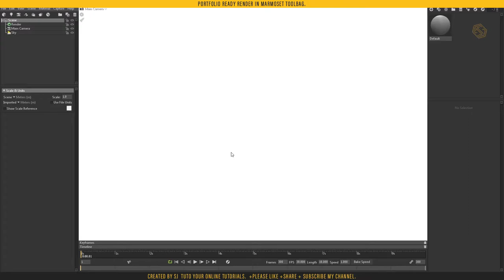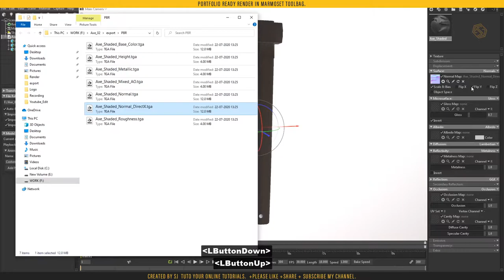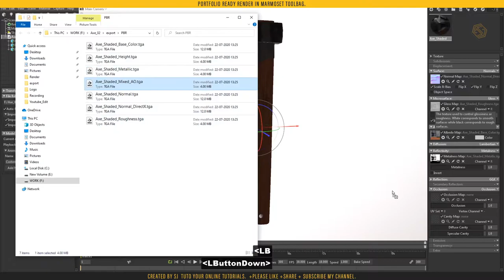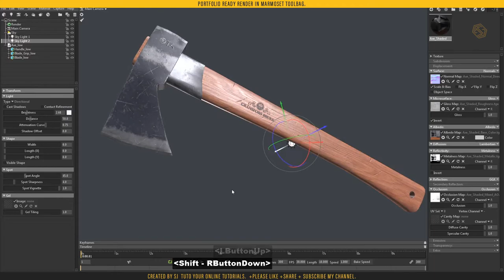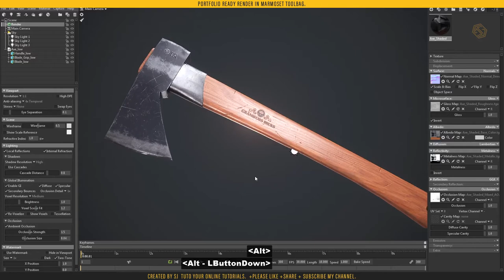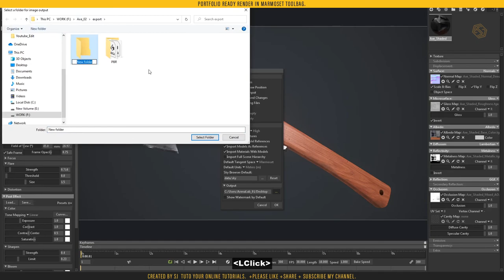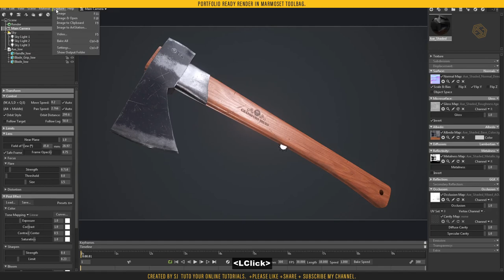Axe Game ready Assets - Final Part - Rendering - Marmoset Tool bag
Create a stunning render in marmoset toolbag that will make your portfolio Looks better.